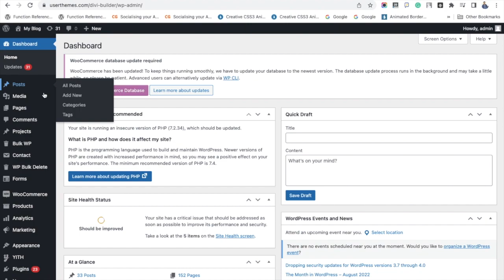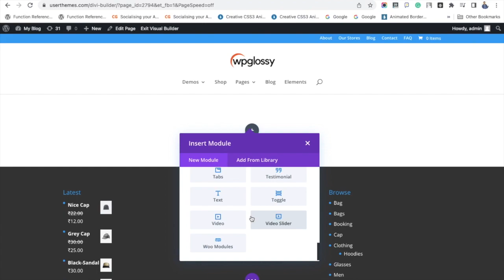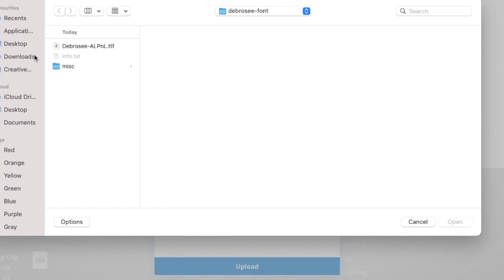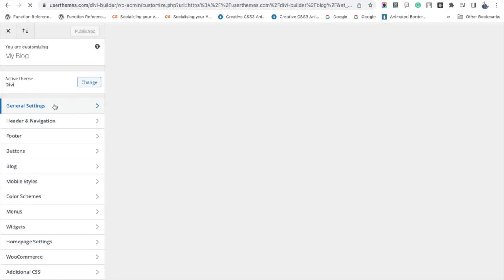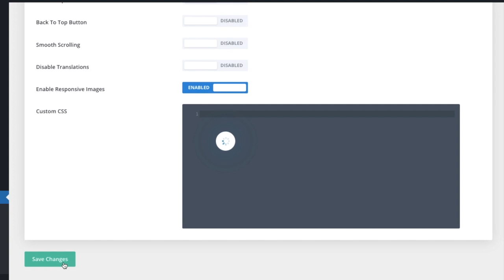How To Add Custom Fonts In Divi Theme?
Go to your WordPress dashboard, and click the "Add New" page or any  Existing page.

Click "Use Divi Builder," and now you will get 3 options; Choose "Build From Scratch." After that, pick 1 column structure.

Search for "Text Module" in the Module settings and choose it. The Text module will open with some default text.

Add a sample text, select it, and make it Heading. Publish the page (green tick button)

Visit the "Design" tab, go to the Text section and click "Text Font," and you will get the preference - Upload font, choose it, and hit "Choose Font Files".

Divi supports the TTF and OTF file formats.

Give a font name and, choose the files to be uploaded, click "Upload". Now, the font style will get added.

Look at the preview of the newly created page; you can see that the uploaded font has been applied. Now, you have to save and exit the page builder.

In this video tutorial, I have also explained - How to select the custom fonts for Heading and body content.

Bonus lesson - How to add the Google fonts in the Divi theme builder.

Visit your WordPress Dashboard - Divi Theme  - Theme Options, and there you have a setting - use Google fonts with Enable/Disable button. Enable the feature to use the Google fonts in your site built with the Divi theme and click the "Save Changes" button.